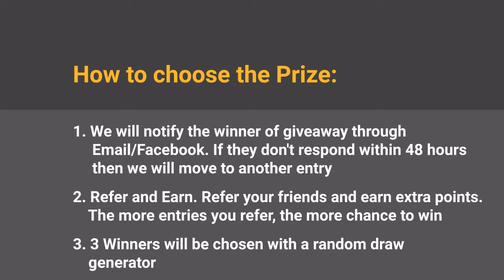Hurray!! ENEGITECH GIVEAWAY! Win Enegitech New Lithium Giveaway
We will be awarding 3 lucky winners Yes! you heard it right 3 Winner with our most Powerful and Long Lasting "Enegitech New Lithium Batteries" 🤩🥳 🥳 🧐

2. Then Like our FB Page✅✅
3. Share The Post 🤝
4. Tag Your 3 Friends in below Comment section 👬👭